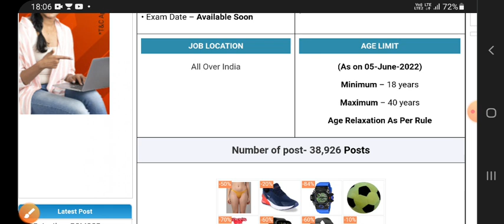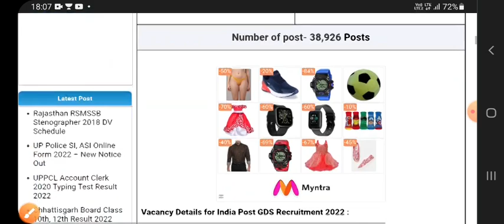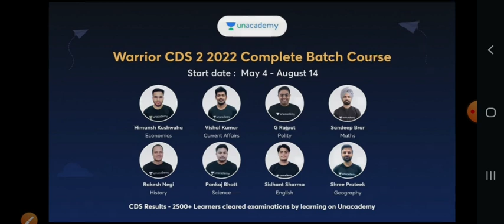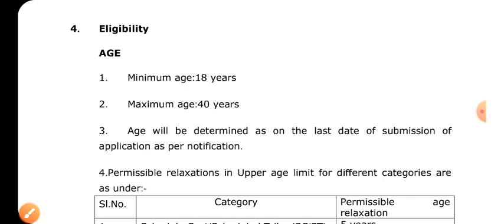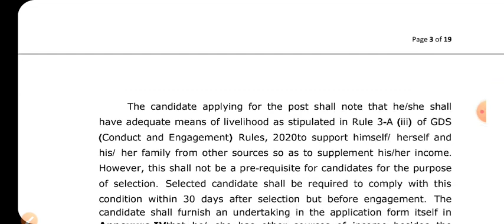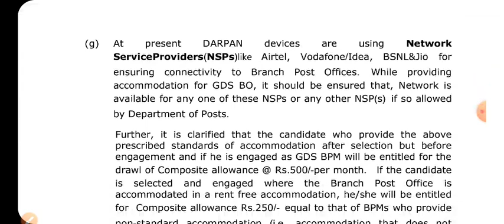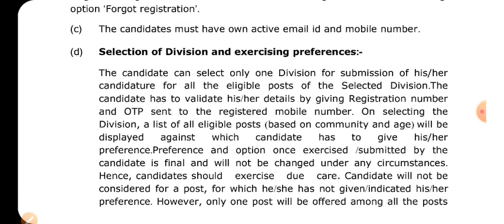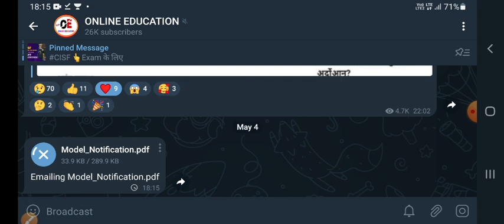GDS New Recruitment In 2022 | Total Post 38926 | All Over India | Selection Process | Official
Jai Hind

Referal Code: ONLINED50

Indian GDS New Recruitment Official Notification Out -: Watch This Full Video For Full Information Thank You Jai Hind 🙏

Jai Hind 👍